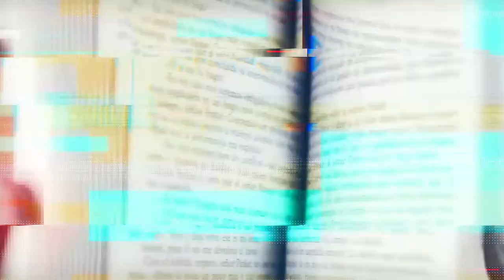GRSB Episode: 015 The One Diet You Will Never Have to Change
First of the Year. Everyone has made the New Year's resolutions and there is a good chance yours includes a new diet to lose weight. With all the choices out here did you pick the right one?
How's your success so far?
Can you keep up that pace? Is that diet going to be sustainable?
What happens when the diet is over? What next?
Well on today's podcast we have the answer for you. We will dive into "The Paleo Diet" by Loren Cordain a book to break down how this diet really isn't a diet but a lifestyle change and why so many people love this way of eating. Ok enough talk, let's get to it!